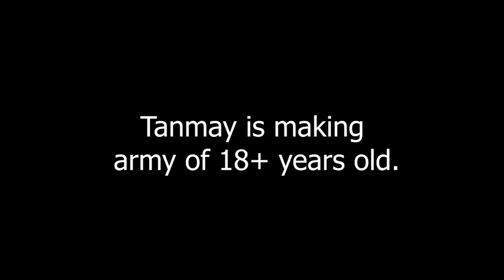THE DUMBEST PUBG PLAYER IN THE WORLD feat. @SamayRainaOfficial | PUBG FUNNY MOMENTS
[PC SPECS]

Motherboard: B450 Aurous ProWifi
Ram: 16 GB Corsair Vegeanance (3000 MHz)
Hard disk: 1TB
SSD - 512 GB 660p Intel